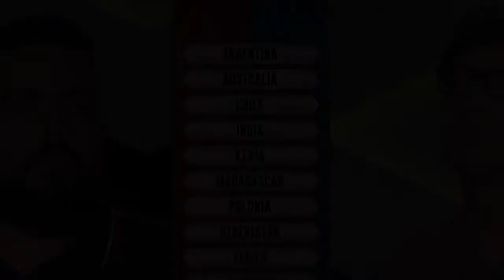¿Qué esconde Ávila? La curiosidad de la provincia que deja KO a los ‘Reserva del 85’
Los ‘Reserva del 85’ estaban cuajando una espectacular participación en el programa. Tanto es así, que han afrontado esta última bomba negra con la posibilidad de realizar un pleno que pusiese contra las cuerdas a los ‘Sindulfos’.
Además, en la bomba anterior ya habían realizado una actuación heroica resolviéndola a base de pura intuición. Por ello, la confianza con la que llegaban a esta última cuestión era máxima.
Vídeo: Los ‘Reserva del 85’ convierten su tercera bomba de ‘¡Boom!’ en un cu